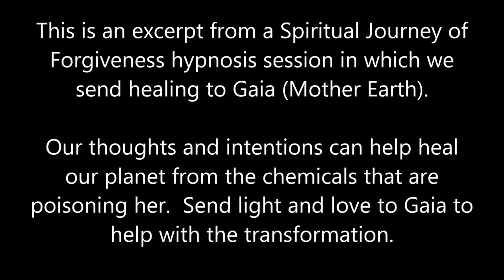142 Alba Weinman - Sending Healing Light to Gaia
This is an excerpt from a Spiritual Journey of Forgiveness hypnosis session in which we send healing to Gaia (Mother Earth).  Our thoughts and intentions can help heal our planet from the chemicals that are poisoning her.  Send light and love to Gaia to help with the transformation.